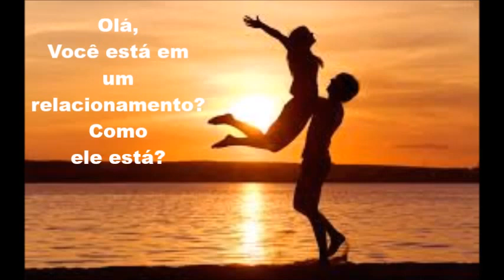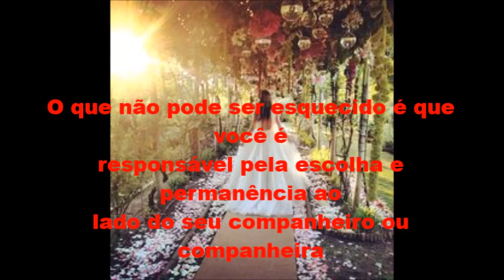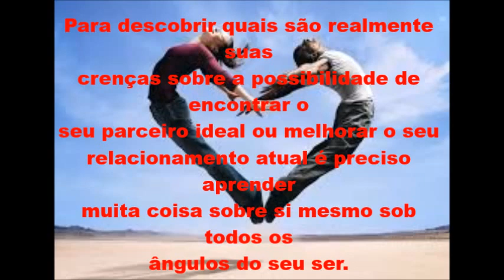Reflexões sobre Relacionamento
Reflexões sobre Relacionamento é um vídeo que busca convidar as pessoas a dar uma pequena parada no seu dia a dia e voltar-se para dentro de si e se conscientizar de sua realidade.

Quando todas você adotar a prática de fazer reflexões sobre relacionamento, com certeza terá mais condições de escolher seu parceiro ou parceira para juntos construir uma vida mais harmoniosa e feliz.

Todavia, não é fácil e precisa ter uma grande coragem para fazer reflexões sobre relacionamento, simplesmente porque isto pode significar deixar sua zona de conforto e se enveredar por uma caminho de mudanças radicais.

Videos